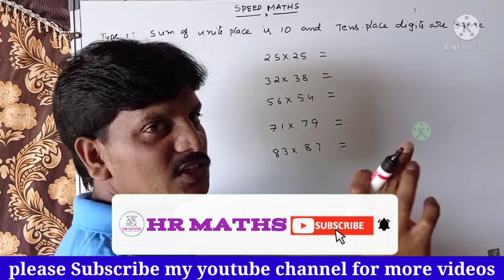2 sec Multiplication tricks|vedic math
2 sec Multiplication tricks
vedic math
qucik math tricks
don't memorise vedic maths
maths tricks
mental math
mathematics
vedic mathematics
rapid math tricks,don't memorise maths
warp math
maths for banking
Multiplicationtrick tricks
vedic math
qucik math tricks
#9 Multiplicationtricks
mental math
maths tricks
don'tmemorise maths

It is no exaggeration to say that mathematics plays a key role in every competitive exam right now.Many young people are lagging behind in mathematics because they are not interested in maths in their school days or because the teachers who teach them are not teaching properly.
We started this channel with the determination to help such people
I wish I could always take advantage of this opportunity.
Reddy Ramana

ప్రస్తుతం ప్రతి కాంపిటేటివ్ ఎగ్జామ్స్ లో గణితం కీలక పాత్ర పోషిస్తున్నది అనడంలో అతిశయోక్తి లేదు.చాలా మంది యువతీ యువకులు వారి యొక్క స్కూల్ డేస్ లో గణితంపై ఆసక్తి లేకనో లేదా వారికి బోధించే ఉపాధ్యాయులు సరిగా బోధించినందునో గణితంలో బాగా వెనకబడి ఉన్నారు వారిని దృష్టిలో పెట్టుకొని మరియు మనలో చాలా మంది విద్యార్థినీ , విద్యార్థులు కుటుంబ పరిస్థితుల దృష్ట్యా కోచింగ్ సెంటర్ కి వెళ్లి డబ్బులు వెచ్చించి కోచింగ్ తీసుకునే పరిస్థితుల్లో లేరు అటువంటివారిని  దృష్టిలో పెట్టుకొని అటువంటి వారికి నావంతు సహాయం చేద్దామనే కృతనిశ్చయంతో ఈ ఛానల్ ని ప్రారంభించడం జరిగింది.ఈ సదా అవకాశాన్ని వినియోగించుకోగలరు అని కోరుకుంటున్నాను
ధన్యవాదాలు,
రెడ్డి రమణ